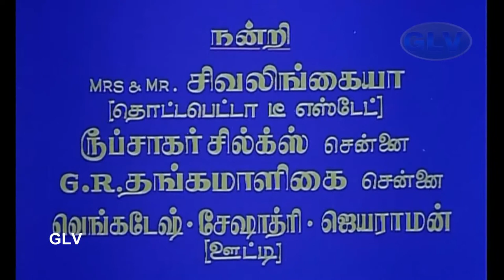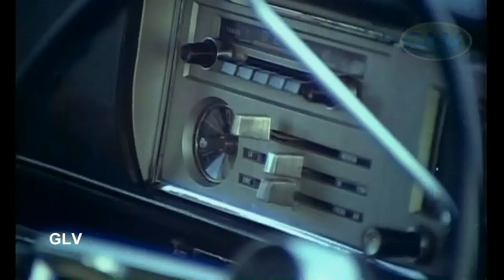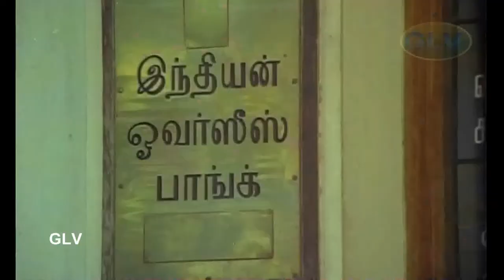Johnny Part-1 | mega Hit movie | Rajinikanth,Sridevi,Deepa Unnimary | Ilaiyaraaja | J.Mahendran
Johnny -1980 Part-1 | Tamil mega Hit movie | Rajinikanth,Sridevi,Deepa Unnimary | Ilaiyaraaja | J.Mahendran
Starring:Rajinikanth,Sridevi,Deepa Unnimary,Prabhakar Reddy,Kanchana
Directed by:J.Mahendran
Written by:J. Mahendran
Cinematography:Ashok Kumar
Edited by:A. Paul Duraisingh
Release date:15 August 1980
Country IndiaLanguageTamil